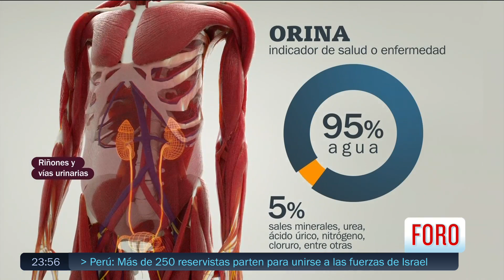¿Qué dice el color de tu orina sobre tu salud? - Las Noticias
Los especialistas recomiendan, que estemos pendientes de las características de nuestra propia orina y de nuestros hijos, cambios en ésta, son indicadores de enfermedad o algún otro malestar.